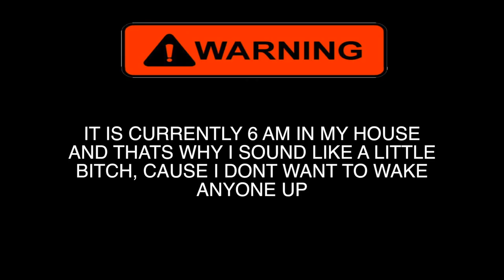CLASH OF CLANS UPDATE! NEW CLASH OF CLANS WALL UPDATE! GAME CHANGING MUST SEE CLASH OF CLANS